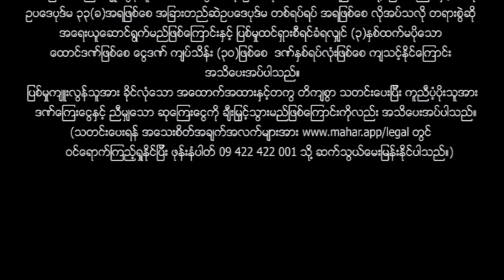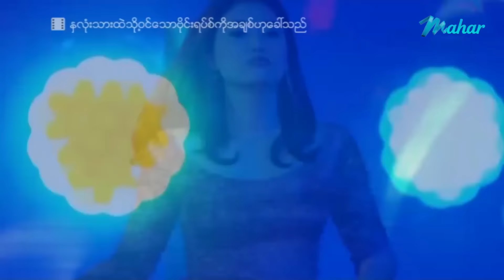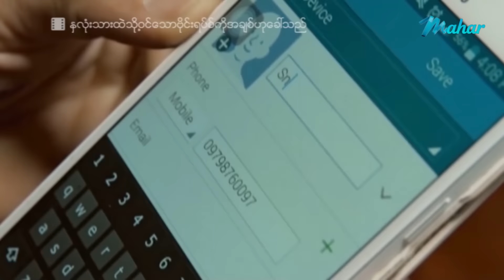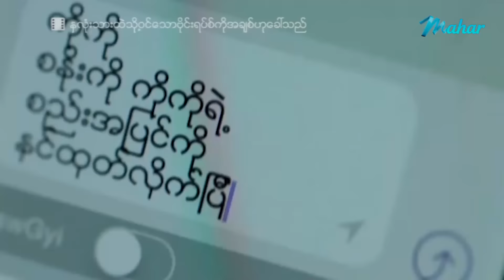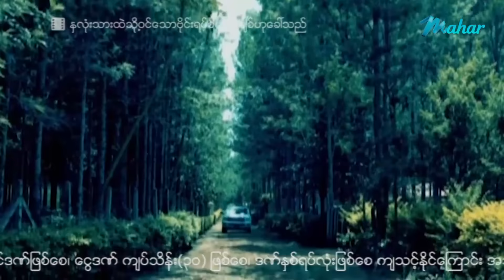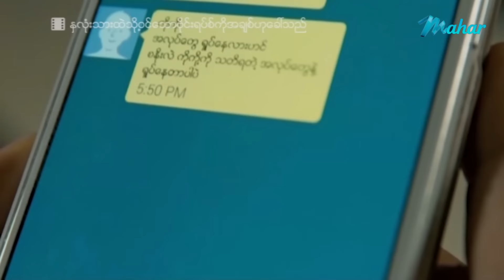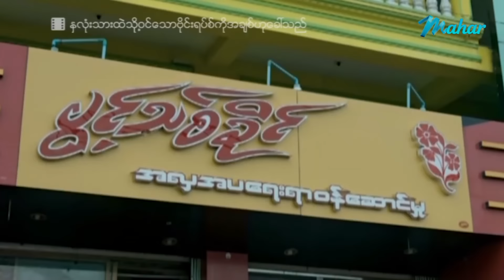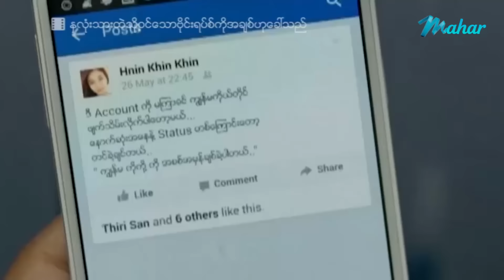မြန်မာဇာတ်ကား - နှလုံးသားထဲသို့ဝင်သောဗိုင်းရပ်စ်ကိုအချစ်ဟုခေါ်သည် - နေတိုး ၊ သင်ဇာဝင့်ကျော် - Love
ျမန္မာဇာတ္ကား - ႏွလုံးသားထဲသို႔ဝင္ေသာဗိုင္းရပ္စ္ကိုအခ်စ္ဟုေခၚသည္ - ေနတိုး ၊ ေက်ာ္ေက်ာ္ ၊ သင္ဇာဝင့္ေက်ာ္ - Myanmar Movies - Love - Drama - Romance

Presenting daily.

မဟာ အပလီကေးရှင်းကို ဖုန်းမှာ install လုပ်ပြီး
မြန်မာဇာတ်ကားသစ်များစွာကို ကြည့်ရှုနိုင်ပါတယ်။
မြန်မာဇာတ်ကားသစ်များစွာကို ကြည့်ရှုနိုင်ပါတယ်။

Myanmar Video - The virus that enters the heart is called love - Nay Toe , Kyaw Kyaw , Thinzar Wint Kyaw - Love - Drama - Romance